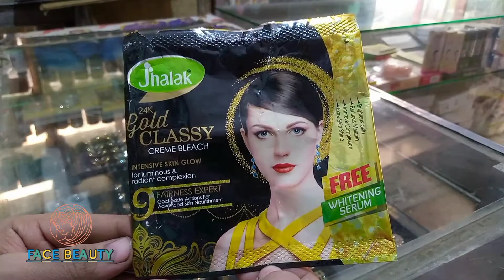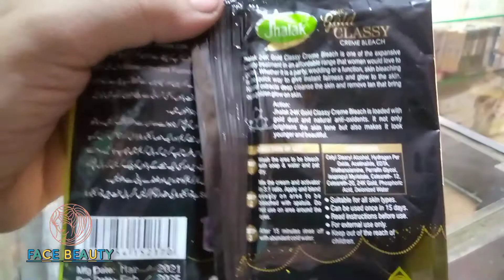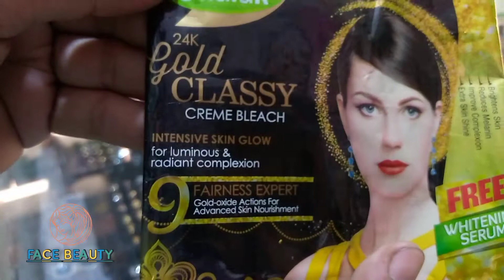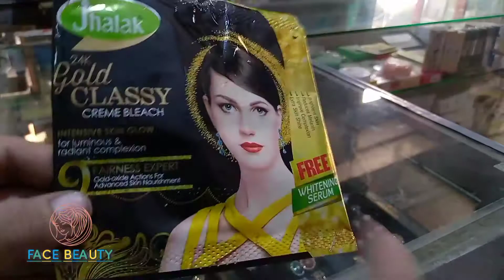Jhalak 24k gold classy bleach cream | bleach cream lagane ka tarika in Urdu